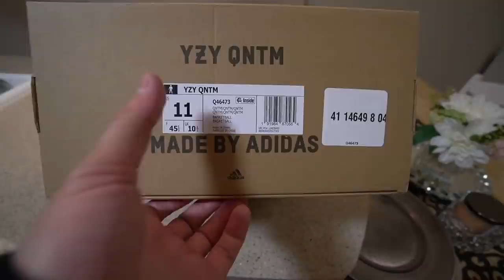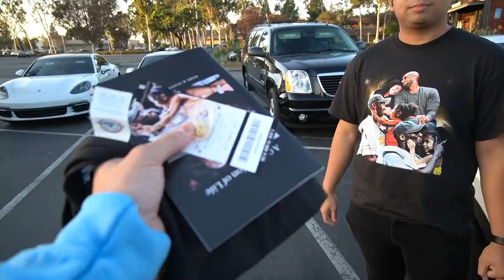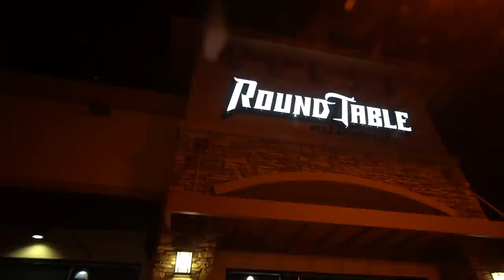Playing in YEEZY QNTM Basketball SHOE!! WORTH THE HYPE?? (PERFORMANCE REVIEW)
:] Today on the UnderdogSeason we test out the new yeezy basketball shoe everyone has been waiting for!